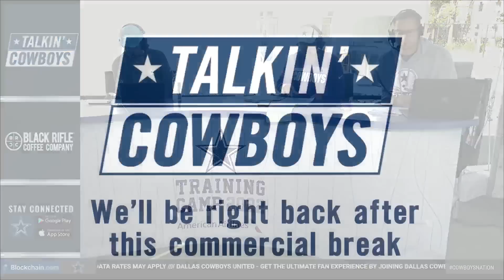Talkin' Cowboys: Reviewing The Broncos Game | Dallas Cowboys 2022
It's the final episode from Oxnard this year! The crew breaks down the joint practice and preseason opener in Denver: the good, the bad, and yes, the penalties.